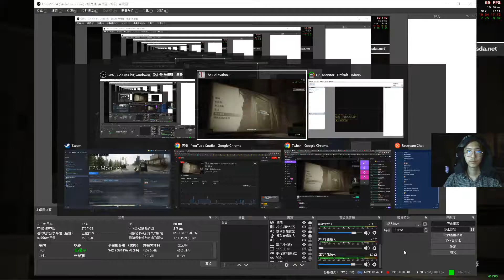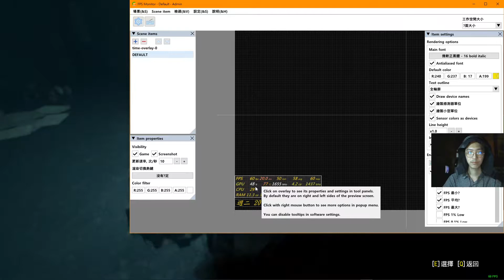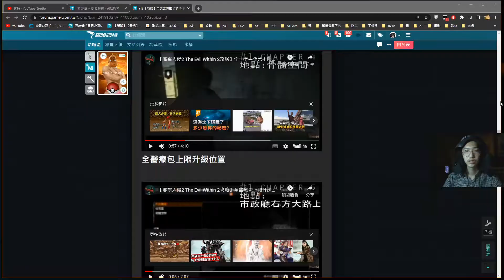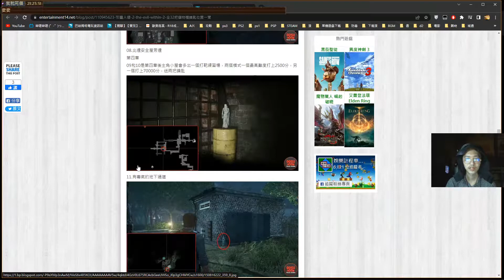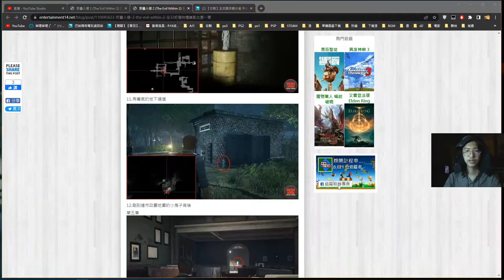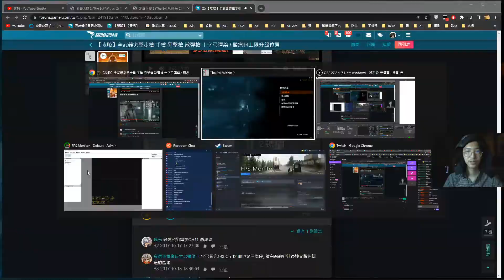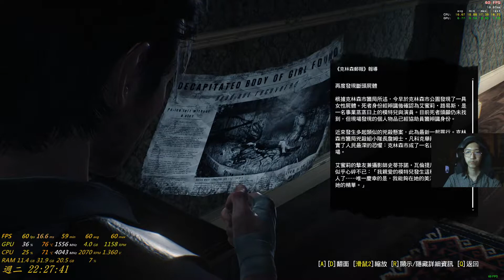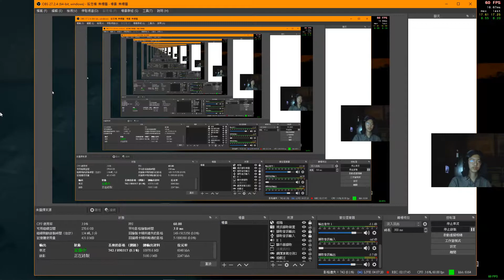✯黃金城✯ 邪靈入侵 2 ( The Evil Within 2 )( PART 6 )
時隔三個月
我回來繼續挑戰恐怖遊戲啦
還是好恐怖喔